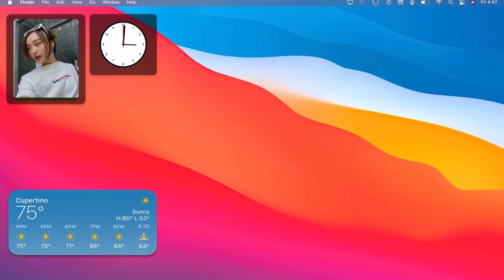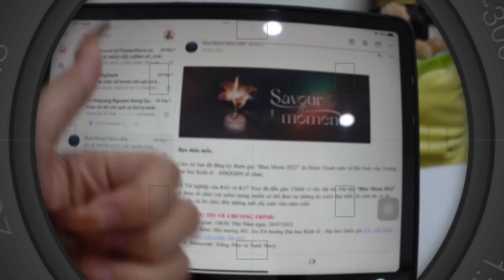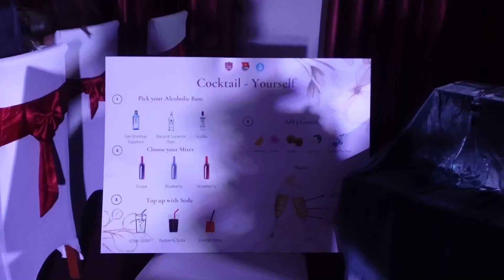LIVING ALONE DIARIES | Đi prom, Vẽ chậu trồng cây, ăn buffet chay ngon lắm 🥰 | Miha Chan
Ủng hộ shop mình nhaa
● Sản phẩm mình dùng trong video:
Áo khoác len trắng:
Boo - Adelyn Paik
Timothy Infinite - Balcony Music

/basic info: 1m61 45kg
/vlog camera: Sony ZV1
/editing program: VLLO
Ⓒ Bản quyền thuộc về Miha Chan
Ⓒ Copyright by Miha Chan ⇨ Do not Reup